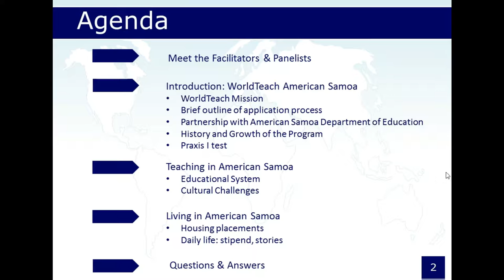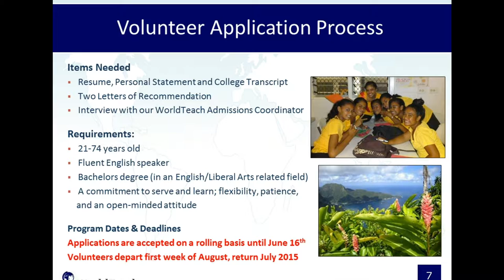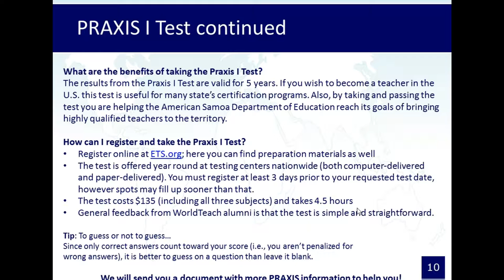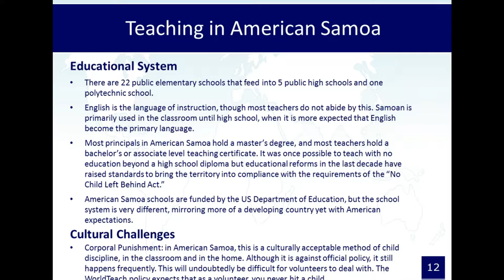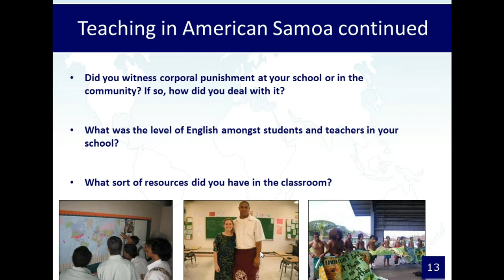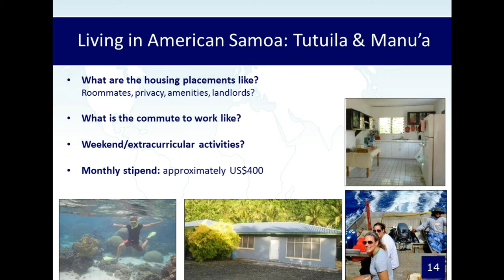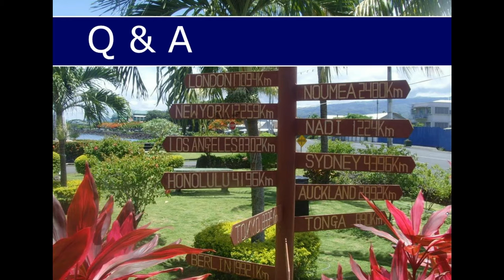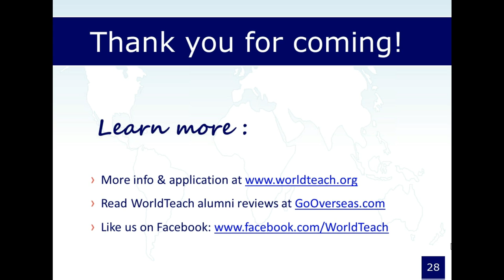Webinar: Living & Teaching in American Samoa in the Pacific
This webinar provides a glimpse into the WorldTeach program in American Samoa. With the input of a previous volunteer and Field Director, we review valuable information on real life experiences teaching in the classroom, and living on the island. Topics covered include a brief overview of the application process, the funded structure of the program (no fee for volunteers), the current state of the American Samoan educational system, why there is a need for WorldTeach volunteers, cultural challenges faced by volunteers, and daily life in the Pacific.